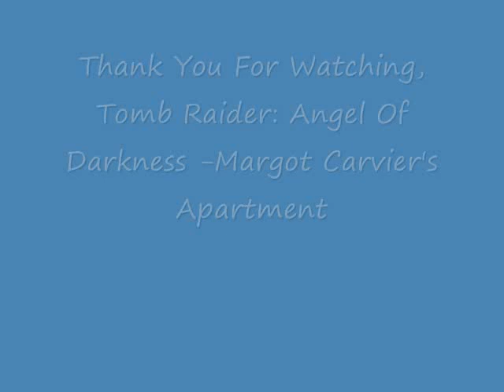Tomb Raider - Angel Of Darkness - Margot Carvier's Apartment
The deal here is to get Werner's Notebook from Madame Carvier. The level begins with a conversation between Lara and Carvier and it is the first interactive conversation of the game.

Be nice to Carvier or you will not get the Notebook. Try to select the kind replies and always insist that you did not kill Werner. Answers like "Can I get you anything?", "There was gunfire. That's all I can recall", "I was a good friend of Werner's. I didn't kill him. I didn't!" and "I really am going to need Werner's notebook" will help you get the Notebook. Otherwise Carvier does not give you the Notebook and calls the police.

Being or not rude, the police are coming to her apartment anyway. You have less than a minute to collect the Health Pills from the drawer of the desk, a Diamond Ring from a small table with a lamp next to the kitchen's door and the Vintage Cognac from the kitchen. If Carvier did not give you the Notebook, you have a second chance to get it. You can find it in a drawer on the right hand side of the kitchen, next to the doorway. During that, you may have a chance to see a brief cut scene where the police arrive at Carvier's apartment. This does not meen that they will enter immediately, so you have some more seconds in order to leave.

Edited And Created By MrGamingZone - Leo Mitchell